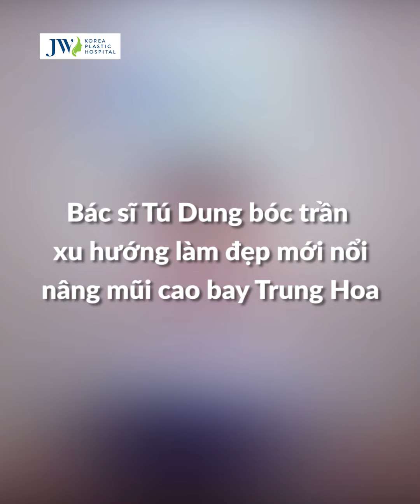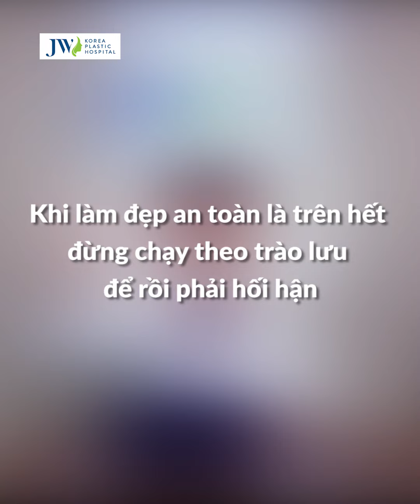Sự thật RÙNG RỢN về Nâng mũi CAO BAY Trung hoa 1 là BAY CAO CHÓT VÓT, 2 là BAY THỦNG đầu mũi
Sau trào lưu nâng mũi cao Tây, thì mới đây trào lưu Nâng mũi cao bay Trung Hoa lại tiếp tục gây sốt giới trẻ. Tuy nhiên, đây chỉ là cách quảng cáo trá hình đầy rủi ro. Hãy cùng lắng nghe Bác sĩ Tú Dung giải đáp!